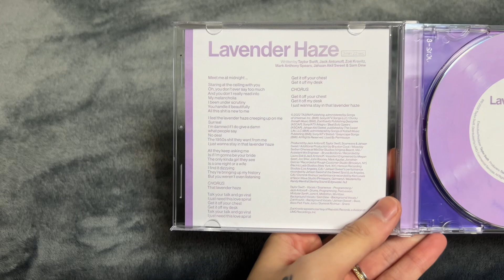[Unboxing] Taylor Swift - Lavender Haze (CD Single)